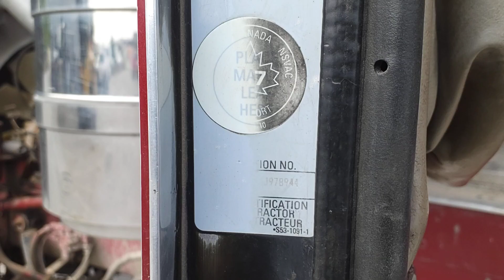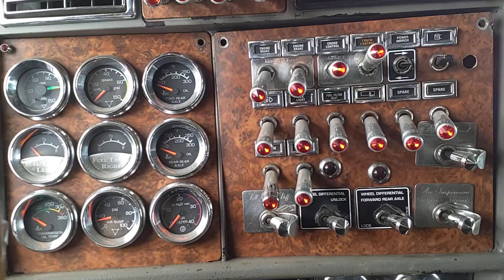CAMION AVEC COUCHETTE DOUBLE KENWORTH ESS 12X40 FULL LOCK 2005 / 1XKWD49X75J978944